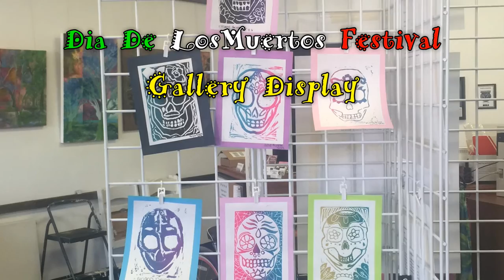Art Club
The 2015-16 art club and elective class gave students the opportunity to be creative.